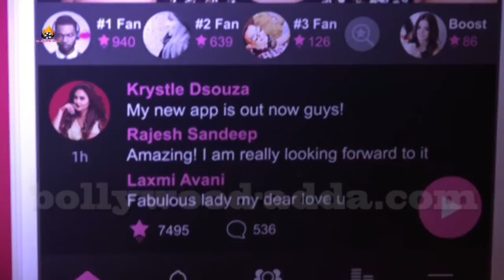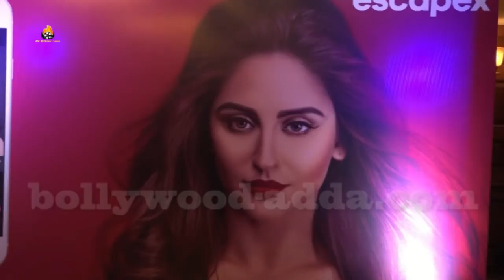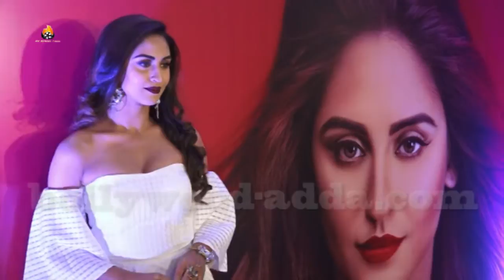Krystal D Souza Media Interaction For Her Mobile App